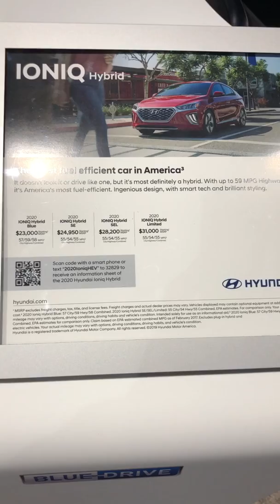2020 HYUNDAI IONIQ HYBRID